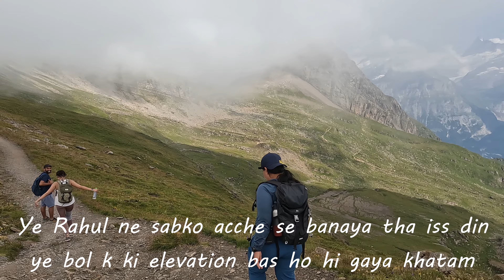Switzerland's Most Beautiful Hike / Schynige Platte - Bachalpsee - First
🔥📚 If you're looking for a beautiful hike that will get your heart racing, then check out the Schynige Platte to First hike! This hike is known for its amazing views, and it's also a great way to learn about the Swiss Alps.

🔵 In this video, we'll show you how to get to the Schynige Platte hike, and we'll also give you an overview of the hike itself. We'll also discuss some of the important things to know before you go on the hike, like what to bring and what to expect. After watching this video, you'll be ready to hike the Schynige Platte to First!

🔵 Let me take you all to this beautiful hike from Schynige Platte to First, via Bachaplsee in Switzerland. The distance of this hike is roughly around 18 kms and the elevation is somewhere around 800-900 mts and it takes around 6-7 hours to complete this hike. At one point of this Hike you can see the beautiful place of Interlaken with Thunsee at one side and the blueish water of Lake Brienz on the other side. The way to first was soo much crowded on the day we did our hike as there was an event going on where people were running for 101 kms, yes you read
that correctly, 101 KILOMETERS. We took our paratha break just before we hit the mark of 6kms and then continued our hike wherein we witnessed the blueish water of one of the
lake (apologies I do not remember the name). It was a pleasure flying the drone at this picturesque hike where in I captured some of the best moments while flying the drone over the clouds and at another beautiful lake named as BACHALPSEE.

स्विट्ज़रलैंड में सबसे अच्छे सुरम्य स्थानों में से एक

🔵 Chapters:-
0:00 - Welcome message
0:19 - Intro Video
0:59 - Some statistics about this hike
1:33 - The hike starts
3:12 - View of Lake Brienz, Thun See and Interlaken from the top
7:42 - The Descent Begins
8:11 - Enjoy the drone shots (DO NOT MISS)
8:50 - The Vibe at Bachalpsee
9:42 - Conclusion
10:46 - Suggested and next Video

🔵 Props used for the shots:-
1. GoPro Hero 10
2. DJI Air 2s
3. Samsung Galaxy s22 ultra
4. Insta360 onex2

🎥 Video Editing tool :- DaVinci Resolve 17

* All videos in this channel are filmed and edited by Rishabh Bhatt. Download, reupload and reuse of parts or whole videos is prohibited.